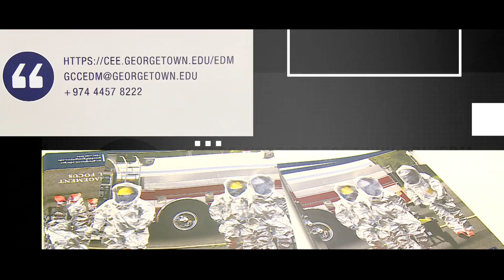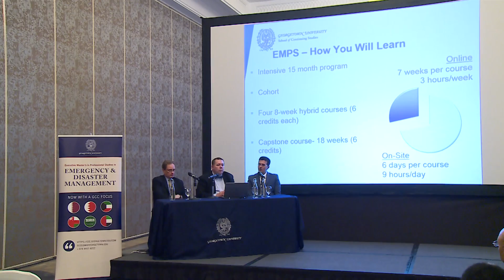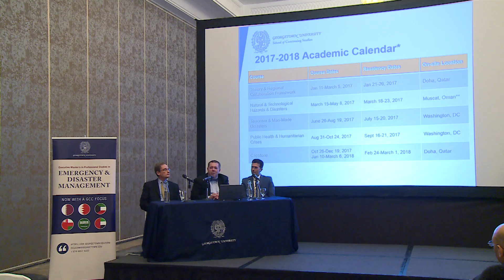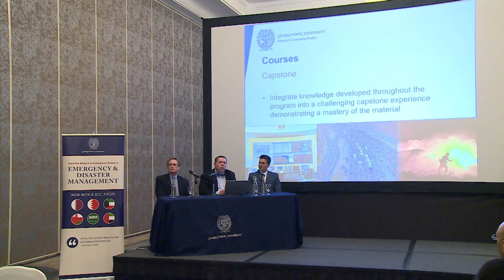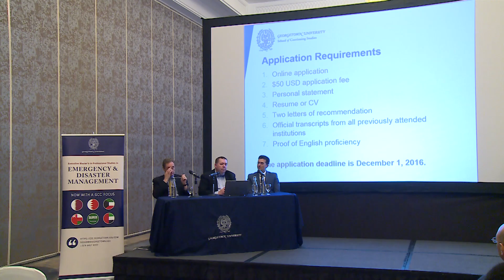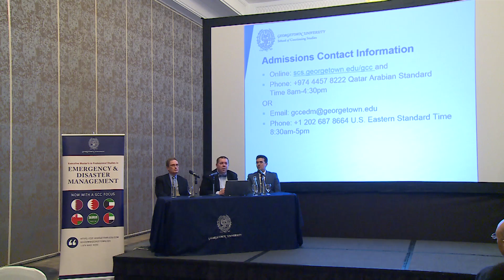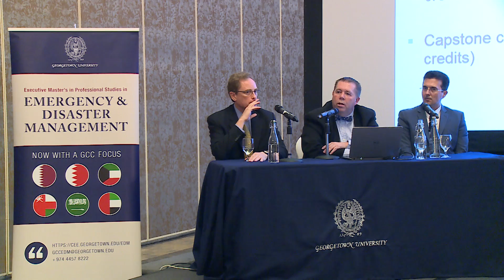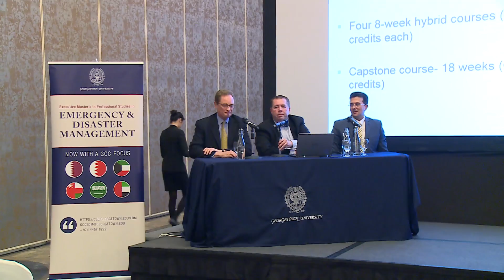Executive Master's in Emergency and Disaster Management: Doha info session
Georgetown University School of Continuing Studies held an information session in Doha to share details of a new Executive Master’s degree.
Daniel Stoll, associate dean for Academic and Faculty Affairs at Georgetown University, and Dr. Tim Frazier, programs director at Georgetown University School of Continuing Studies, explained more about the Executive Master of Professional Studies in Emergency and Disaster Management degree. Endorsed by the GCC Emergency Management Center, the degree is now being offered with a GCC focus, catering to the unique challenges and potential man-made and environmental emergencies that may affect the Gulf.